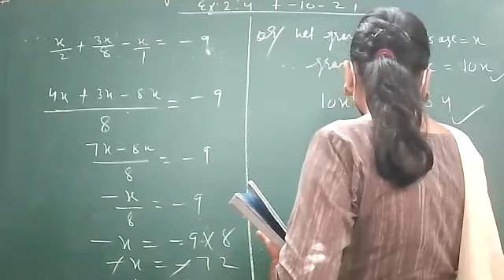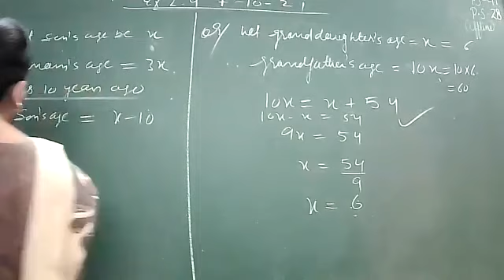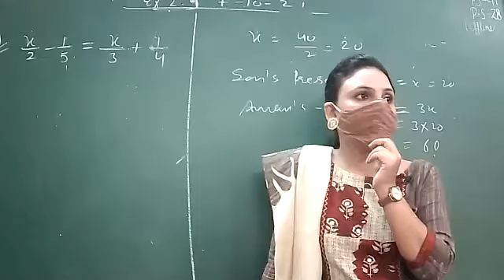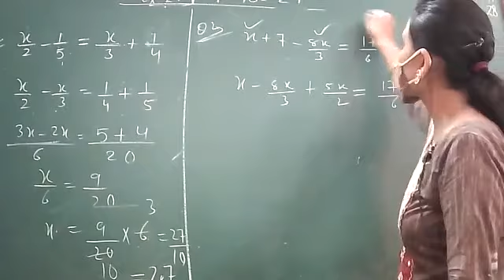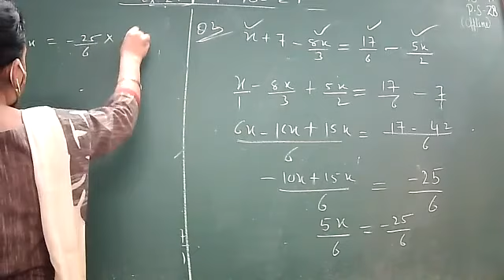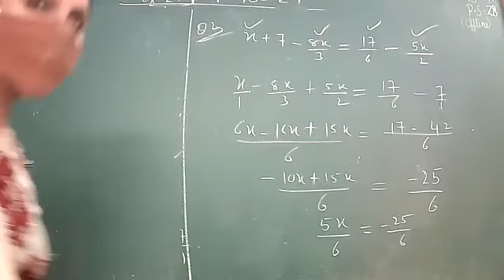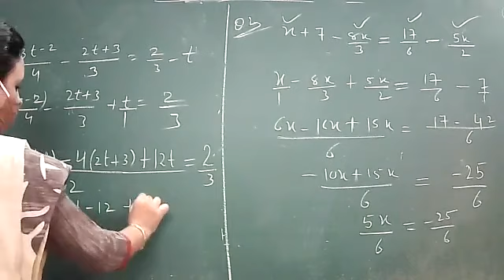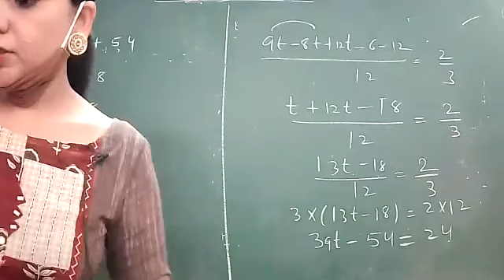CLASS 8 D MATHS